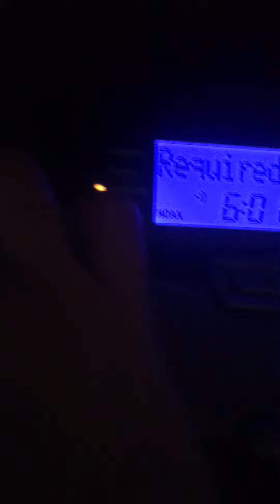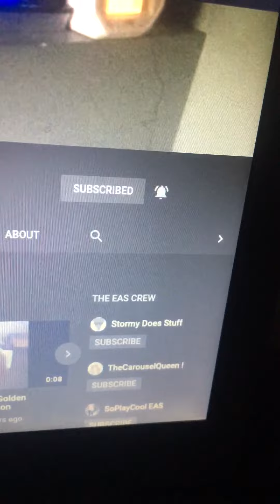Weakly test EAS#13